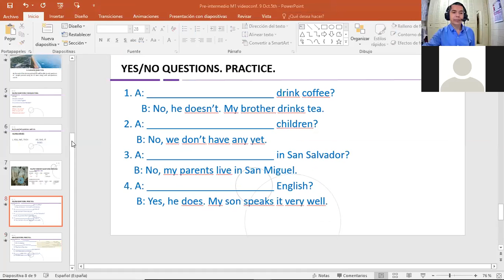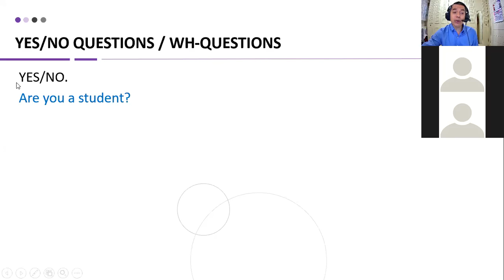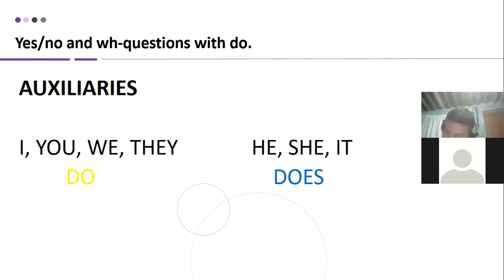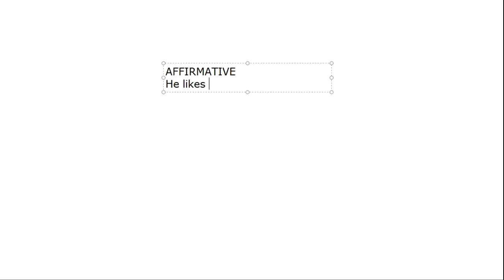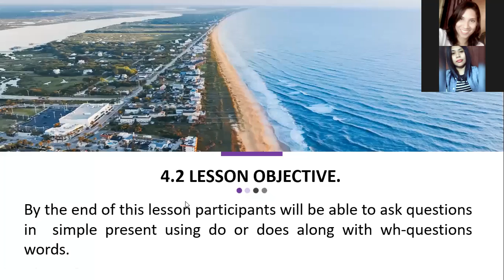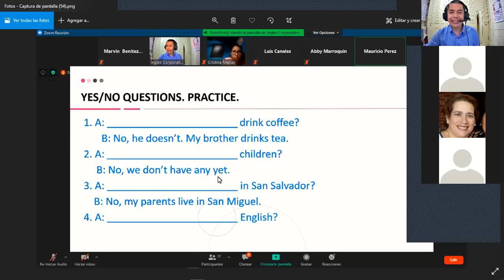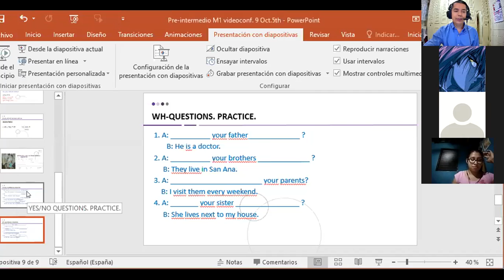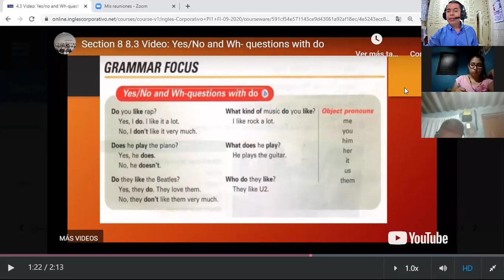Ingles Corporativo-videoconferencia #9 Yes/no and Wh-questions with do. October 5th